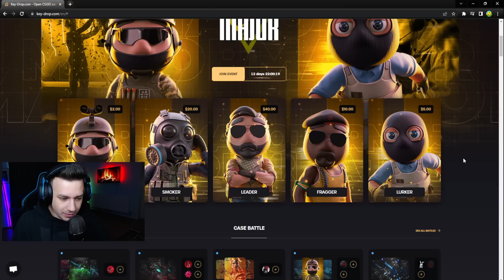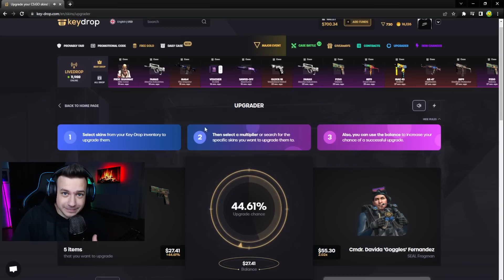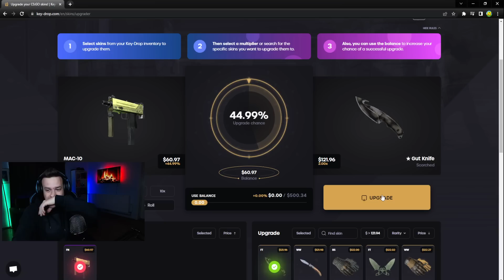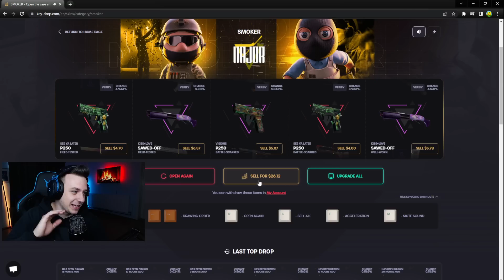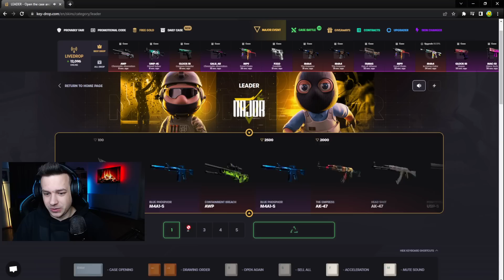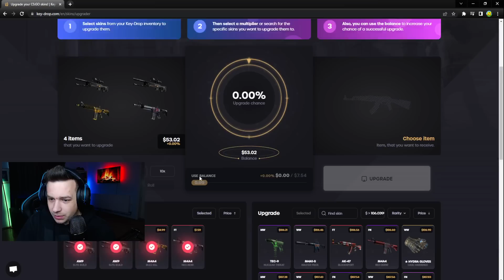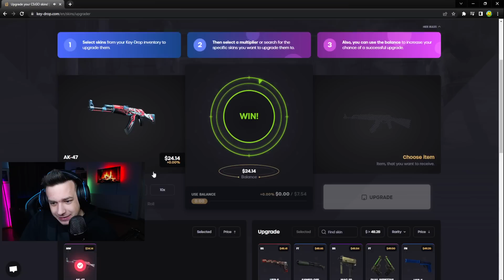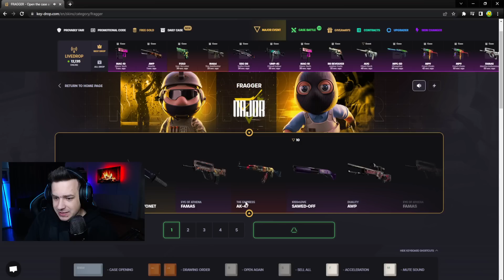300.000 FORINTOS LÁDANYITÁS!